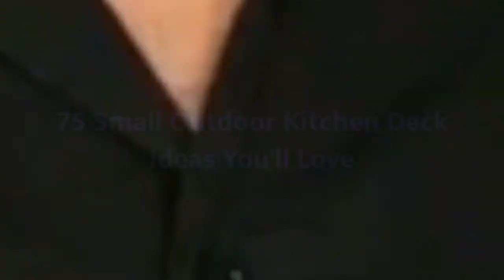75 Small Outdoor Kitchen Deck Design Ideas You'll Love 🔴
0:00:00 - Intro
0:00:12 - Small Outdoor Kitchen Deck Design Ideas You'll Love: Inspirations 1 to 25
0:02:54 - Small Outdoor Kitchen Deck Design Ideas You'll Love: Inspirations 26 to 50
0:05:48 - Small Outdoor Kitchen Deck Design Ideas You'll Love: Inspirations 51 to 75